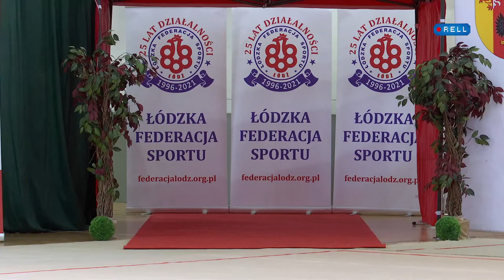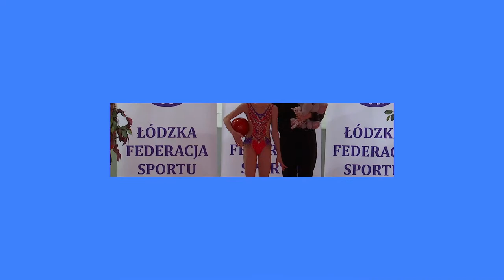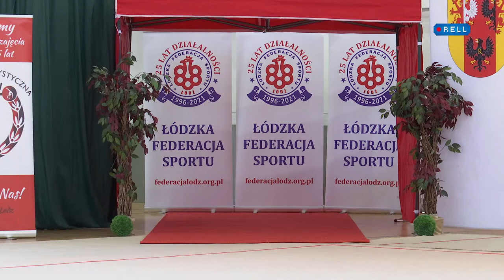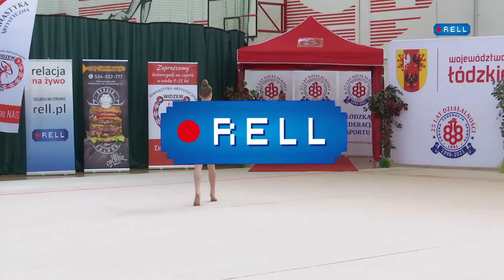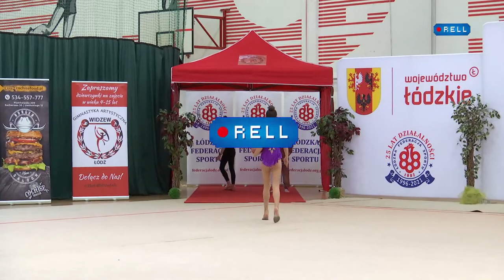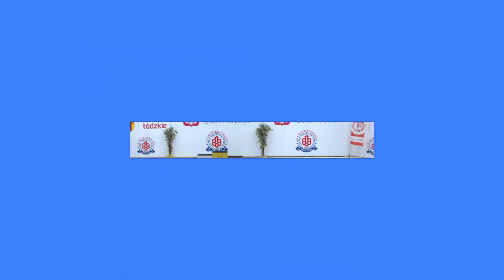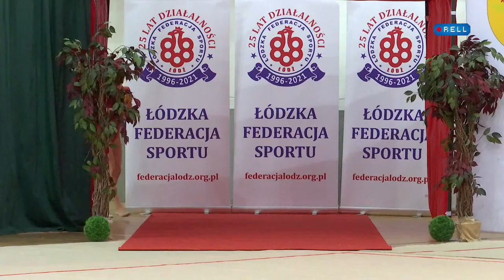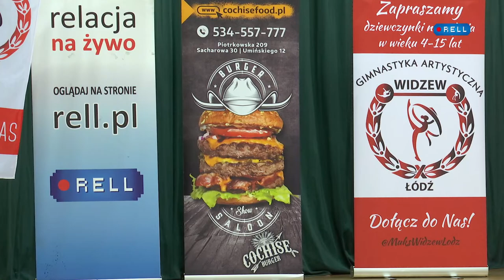🔴🆁🅴🅻🅻 TURNIEJ MŁODOŚCI w gimnastyce artystycznej 14-15.04.2023 ŁÓDŹ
Organizatorzy:
PZG.PL
MUKS WIDZEW ŁÓDŹ

Kanał nie wyraża zgody na publiczne wykorzystywanie materiału wideo na innych kanałach youtube (duplikowanie wideo), na innych portalach wideo, w mediach społecznościowych, telewizjach, udostępniania wideo w części lub całości.